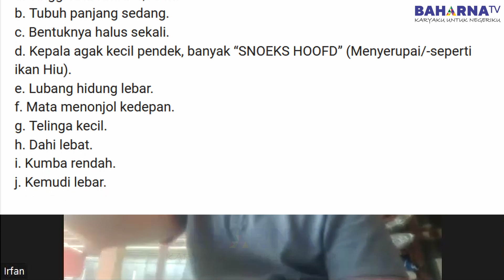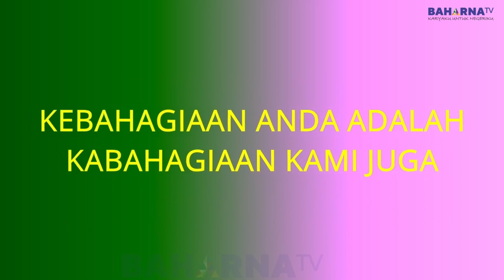DEFINISI KUDA LOKAL MENURUT IRFAN MELAYU KETUA STUD BOOK INDONESIA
Hallo Semua Teman2 baharnatv di seluruh indonesia kembali kali ini baharna tv hadir dengan vidio terbaru passtinya..untuk vidio kali ini yaitub podcast..dan podcast ini masih membahas tentang kuda lokal indonesia..namun untuk podcast ini kita berasam bapakn irfan melayu selaku ketu stud book indonesia..mari kita sama sama dengarkan apa definisi kuda lokal menurut seorang pak irfan melayu !...Tonton terus BAHARNA TV jangan lupa subscribe, like, comment dan share'

Mohon dukungan teman2 semua untuk selalu support chanel baharnatv agar terus
memberikan banyak manfaat pada banyak orang...
Terima kasih yang sudah hadir menonton vidio2 dari baharna tv...

Semoga sehat selalu,bahagia dan semua urusanya di mudahakan yang maha kuasa..

Aamiin YRA.